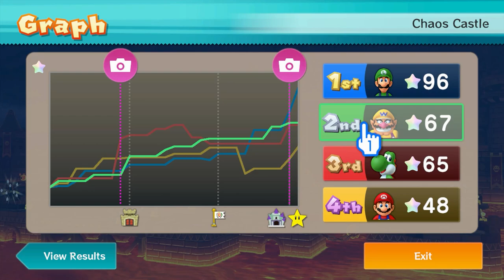Bum Spat Spike! | Chaos Castle | MARIO PARTY 10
Wait wait no, wait no. WAIT. HOLD NOW. WAIT!